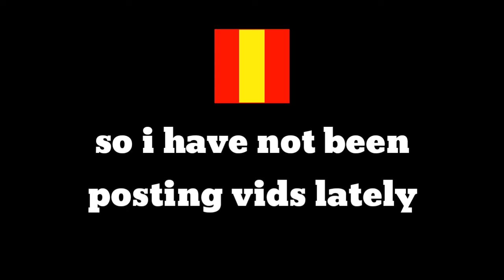New INTROS! AGAIN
Am so pro at intros lol